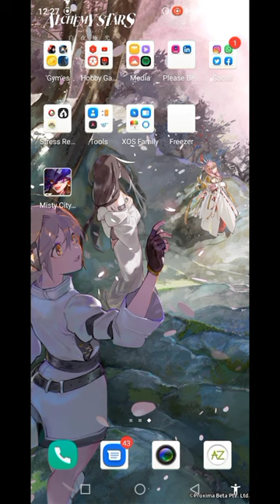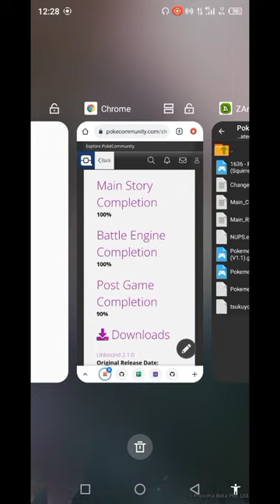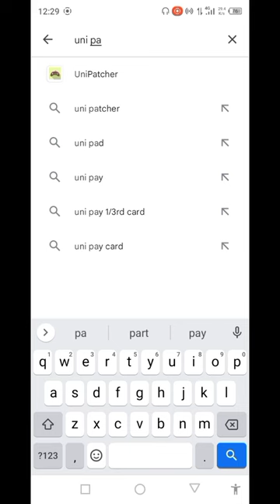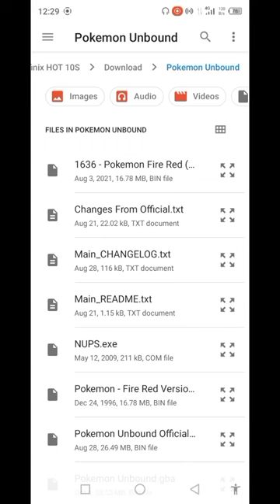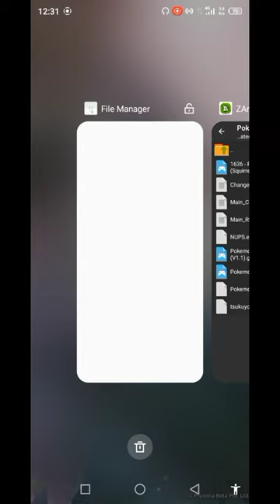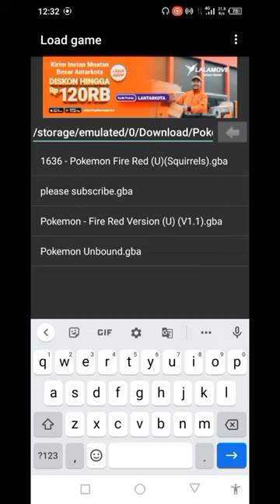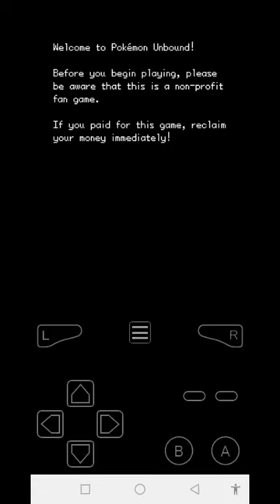Addyneo's Tutorial : How To Download and Patching Pokemon Unbound in Android!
Hello guys!
I'm back dengan video terbaru dari segmen Addyneo Tutorial!
Dan pada video tutorial kali ini, saya akan memberikan cara Download dan Patching Pokemon Unbound di Android guys! Tanpa harus menggunakan Laptop/PC.

Link download Pokemon Unbound :
Di comment
ZArchiver :
Pokemon Fire Red ROM :
Di comment